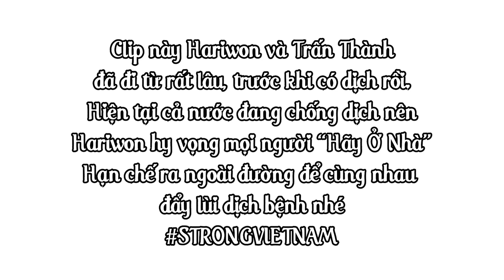Trấn Thành và Hari lầy lội trên máy bay là như thế này đây